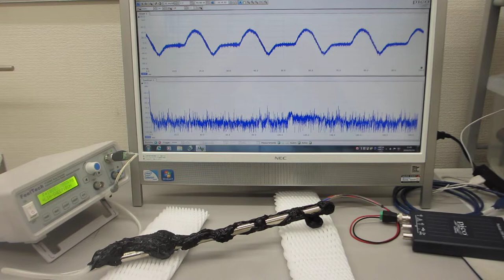共振現象と非線形現象を制御可能にする超音波発振制御プローブ（超音波システム研究所）